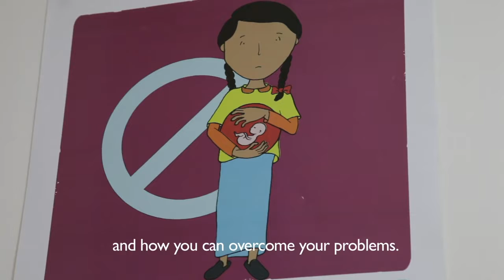Syrian refugee women in Lebanon short version